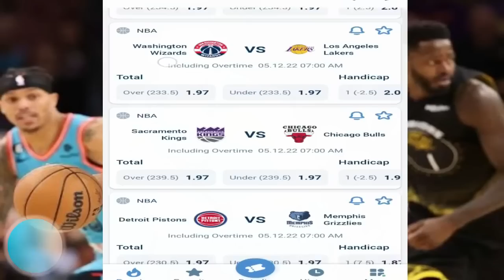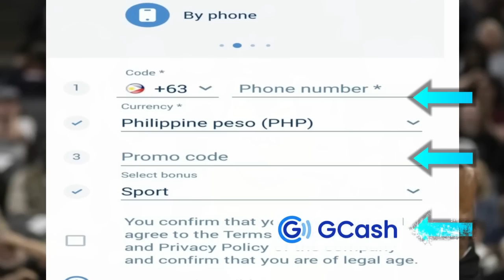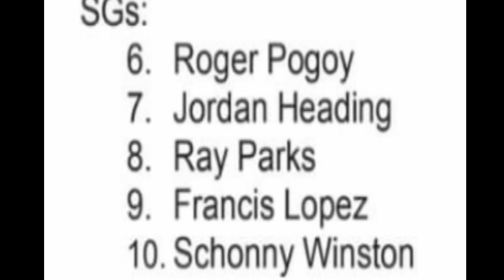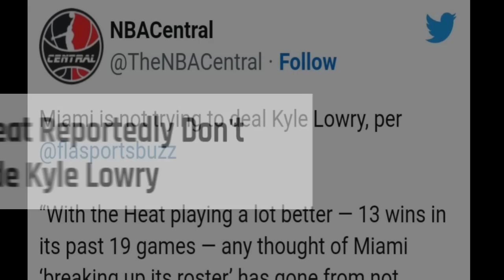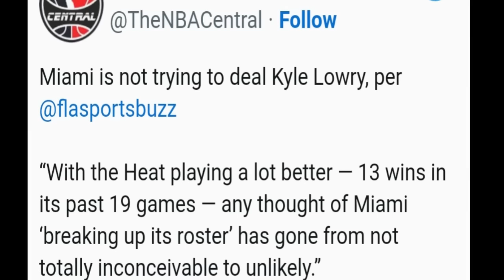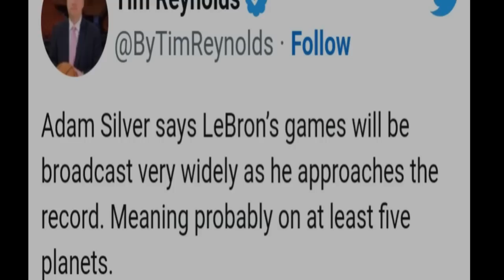CONFIRM Lakers IPAPALABAS Lahat, REGALO ng NBA kay LEBRON | GILAS 24 Man LINEUP | Lowry AYAW I-TRADE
Mga IDOL, ang pag uusapan nga natin ngayon sa ating bagong balita ay tungkol naman kay Lebron James. Samahan narin natin yan ng iba pa.